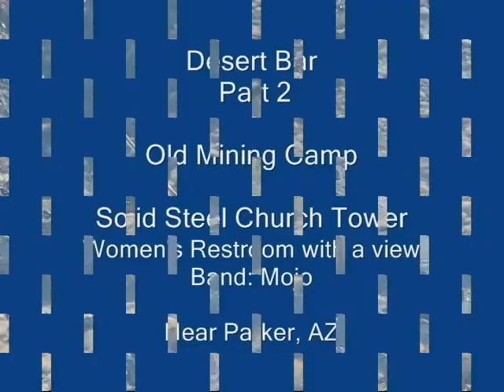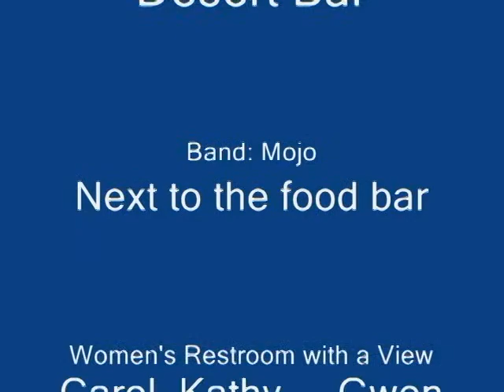Desert Bar #2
Action at the Desert Bar near Parker, AZ showing the band, women's restroom view, eating/cooking bar, drinks/T-shirt bar and the surrounding scenery, unique location.